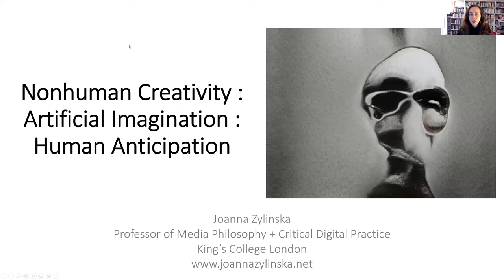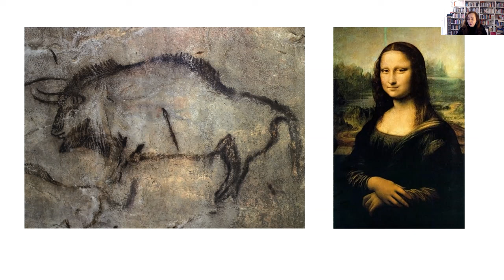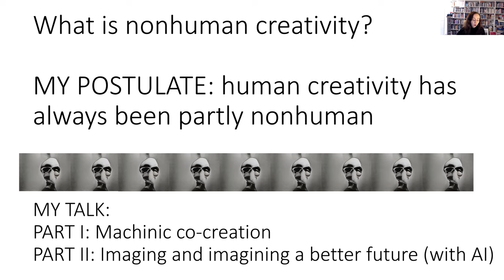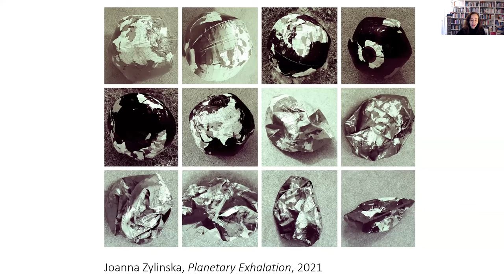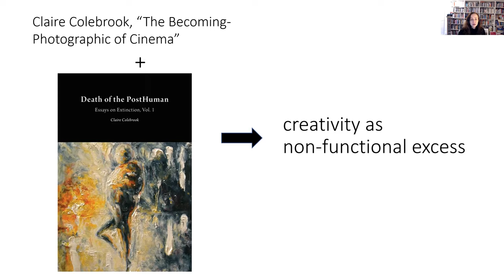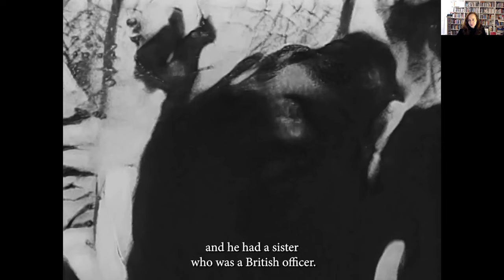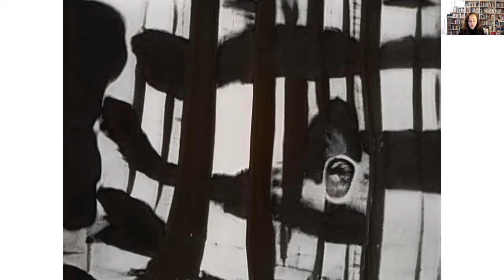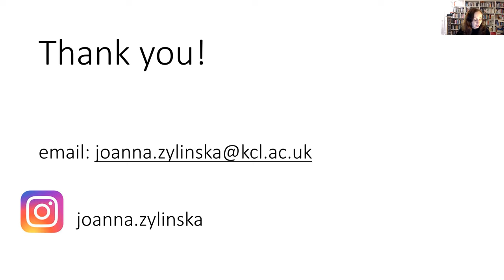Joanna Zylinska – Nonhuman Creativity: Artificial Imagination: Human Anticipation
Drawing on her philosophical work and her art practice, Joanna Zylinska will interrogate whether we can actively mobilise nonhuman creativity as a way of opening up our all too human ways of thinking and acting. She will also explore whether AI, rooted as it is in the extractivitst logic of the tech industry, can overcome its own material conditions of existence. Could AI play the role of a philosopher-visionary that will show us a way out of the current socio-political impasse? Could it get beyond the limitations of our human frames of mind to imagine a different set of propositions and arrangements for us? Could it help us envisage a better future?